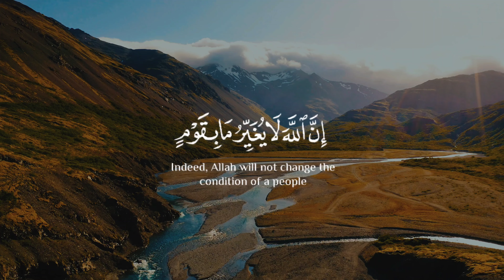إن الله لا يغير ما بقوم حتى يغيروا ما بأنفسهم وإذا أراد الله بثوم سوءا فلا مرد له_سورة الرعد_قرآن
Sit back and enjoy a soothing and melodic Quran recitation with a lovely voice that will calm your mind and nourish your soul. Immerse yourself in the peaceful and serene atmosphere created by this Lofi Quran recitation. This video features a collection of beautiful verses from the Quran recited by a talented and captivating voice. Let the gentle melodies wash over you while feeling closer to your spirituality. Join us in this blissful journey of connecting with the divine through the universal message of the Quran.

Abdul Rahman Mossad Video Credit : @9li9
 Prophet Muhammad "" said: "Convey (knowledge) from me even if it is just one verse." [Bukhari 3461]
 Prophet Muhammad said: "Whoever guides someone to something good will have a similar reward." [Sahih Muslim 18937
 May Allah (SWT) increase us in knowledge that will benefit us in this life and the hereafter.
 Ameen.

May this Lofi Quran recitation bring you moments of peace and enlightenment. Thank you for joining us on this spiritual journey.
 lofiquran, quran, quran recitation, lovelyvoice, soothing Quran, serenity, divine guidance, melodic recitation, tranquility, mindfulness, Islamic inspiration, spirituality, calming verses, Lofi beats, peaceful ambiance, Quranic wisdom, beautiful recitation

RECITATION
Most beautiful Quran recitation || sheikh Abdul
Rahman Mossad

Soothing Quran recitation Powerful Quran recitation Emotional Quran recitation Beautiful Quran recitation Kurani emocional recitation Recitim i fuqishem i Kuranit Qeteso Zemren me Kuran Quran light of heart Kurani drita e zemres
 أرح سمعك وقلبك بالقرأن 🎧 🎤💌وأستمع لتلاوة هادثه بصوت عبدالرحمن مسعد 🧡 راحة نفسية I Mosad Abdulrhman أرح سمعك تلاوة هادئة تريح القلب والعقل 💟
 ساعة كاملة القارئ عبدالرحمن مسعد | Mosad Abdulrhman أرح سمعك وقلبك بالقرآن - تلاوة تقشعر لها الأبدان بصوت عبد Abdulrhman Mosad الرحمن مسعد ساعة كاملة ❤️ ، تلاوة القران بصوت عبد الرحمن مسعد للدراسة والتركيز  راحة نفسية Mosad) Abdulrhman ساعة كاملة 🫠 ،  تلاوة تقشعر لها الأبدان بصوت عبد الرحمن مسعد I Mosad Rahman Abdul Reciter ❤️‍🔥 صوت من عالم آخر، راحة نفسيه وسلام داخلي،

[Lofi theme] Quran for sleep/Study Sessions Relaxing Quran recitation Lofi Quran | Quran For Sleep/Study Sessions - Relaxing Quran - (With Rain / Wind Sound) 2 hours calming & peaceful for sleeping/ recitation by abdur rahman mossad +القران الكريم اجمل تلاوة من القارى عبد الرحمن مسعد تلاوة للشيخ عبد الرحمن مسعد ) بدون إعلانات اق ب ساعة كاملة من أروع تلاوات القرأن الكريم بصوت القارئ عبدالرحمن مسعد تلاوة خاشعه بصوت القارئ عبدالرحمن مسعد
ساعة كاملة ل القارئ عبد الرحمن مسعد - ساعة كاملة صوت جميل ومريح لنوم القارئ عبدالرحمان مسعد